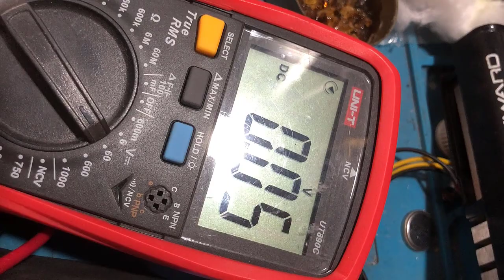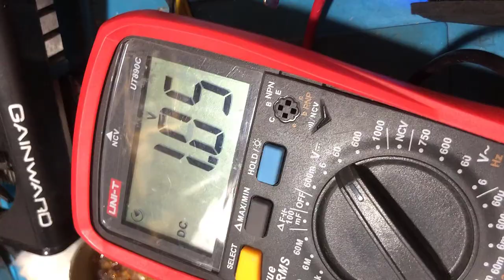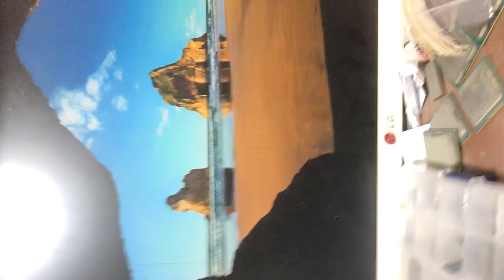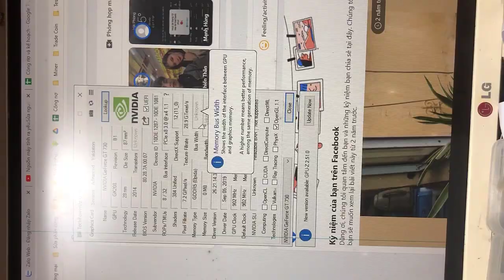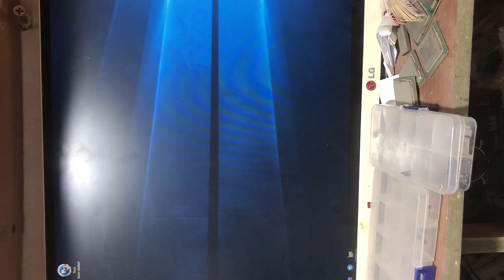Card, Vga quạt quay không lên hình, Sửa chữa GT 730 Galax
Cộng đồng yêu thích PC